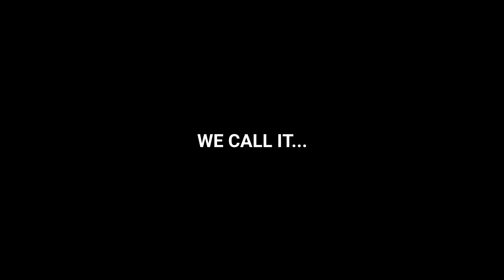Care Shield Aerosol Reduction, Dentistry, Spatter Shield, Dental Hygienist, Infectious Aerosols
AerosolARMor Intro Kit includes -
CareShield Autoclaveable Funnel Connectors (5)
CareShield Disposable Shields (100)

* Note: This product code does NOT include the holder Arm. If you want the holder arm, please see product codes ACS2 or ACS3

The CareShield Intro Kit is as simple, affordable & effective as it gets to reduce infectious aerosols in your dental office.

It is well documented that proper High Volume Evacuation (HVE) during many routine dental procedures in your office eliminates over 90% of dental aerosols. HVE has been proven to significantly decrease transmission of communicable diseases from patient to dentist and dental professionals.

The CareShield funnel and shield system is simply connected in seconds to your existing HVE valve and provides proper protection from splatter droplets and aerosols while you work safely.

CareShield Autoclavable Connectors

The AerosolARMor Intro Kit is as simple, affordable & effective as it gets to reduce infectious aerosols in your dental office.

For the complete intro kit see part ACS2 or ACS3

CareShield Disposable Shields